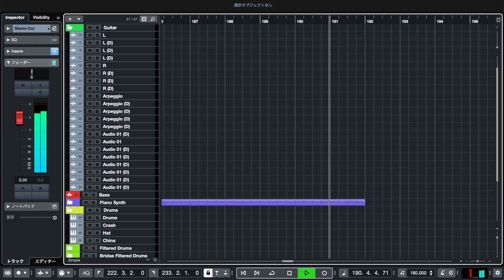KARATE - BABYMETAL (Vocal Cover)